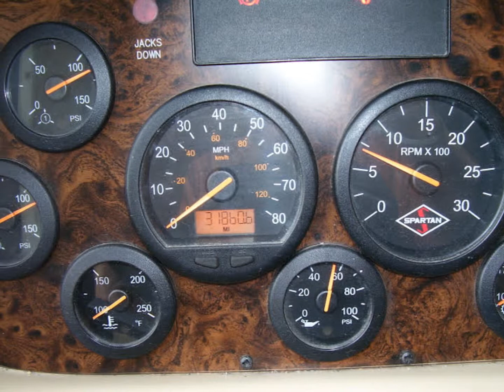2003 NEWMAR DUTCH STAR